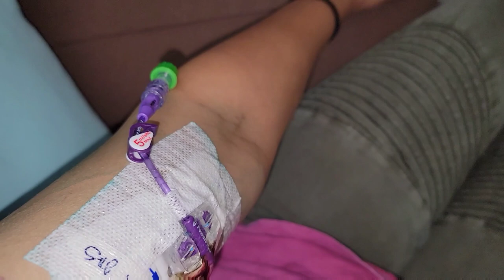EMERGENCY PROCEDURE the DOCTOR ORDERED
George has been feeling sick since early October of 2021

Almost a year later, doctors are still trying to figure out what's going on with her

Finally, an infectious disease doctor ordered her an immediate emergency procedure in an attempt to cure her

But this means Jeremy will have to become her nurse when George is supposed to be nursing him

Will they finally cure her

PUBLISHED ON:
9.17.22